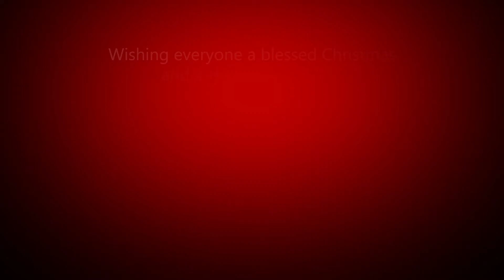Corporate Banking Department Seasonal Wish